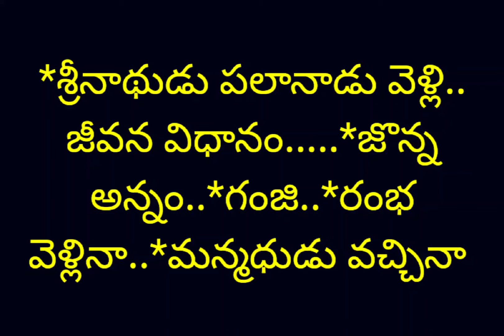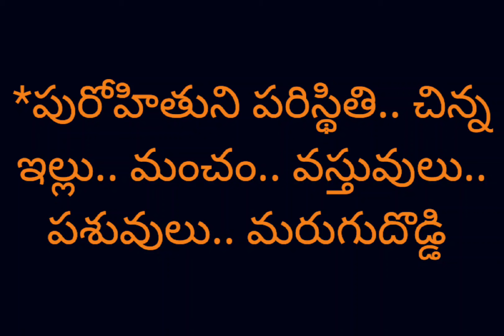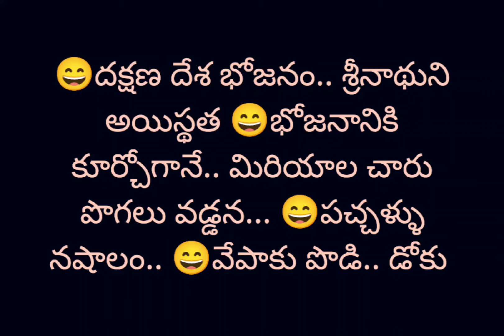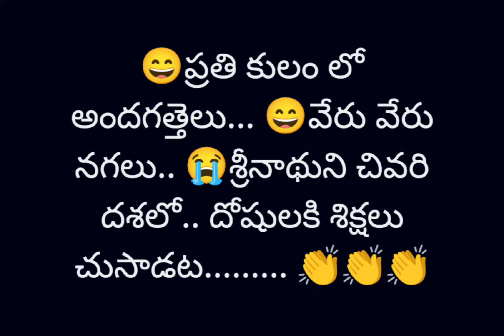Chatuvulu Essay Explanation AP Inter 2nd Year Telugu